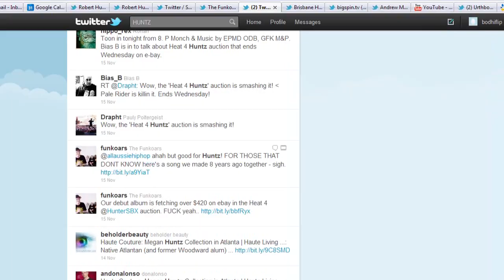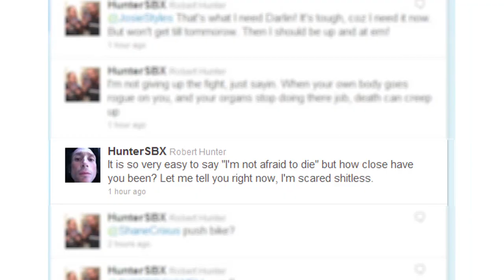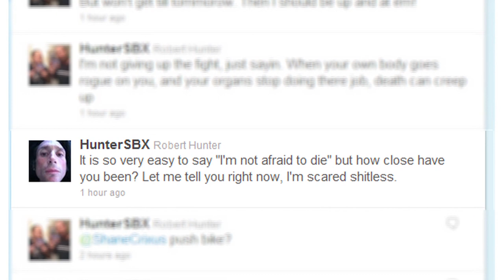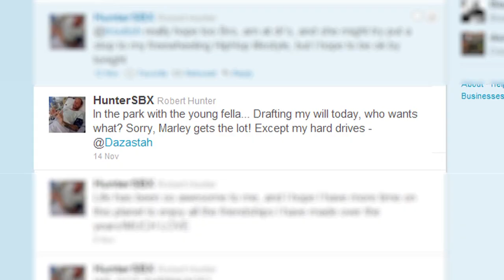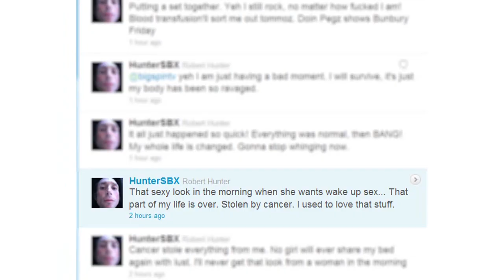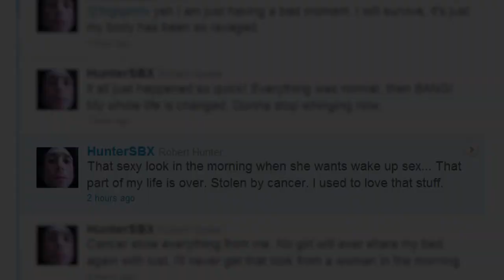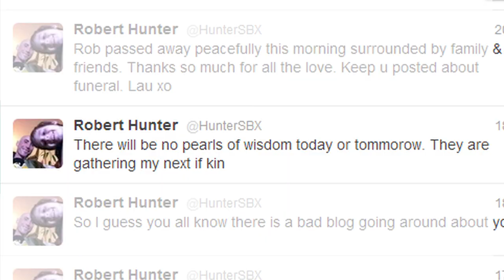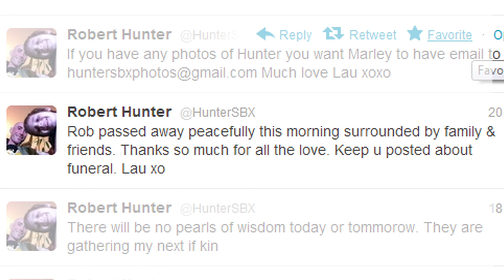Hunter Short Teaser